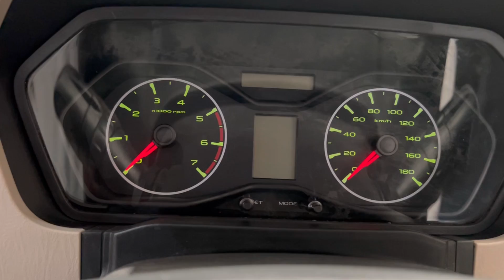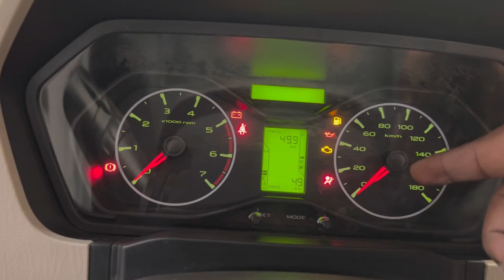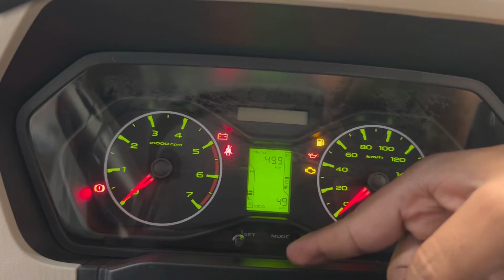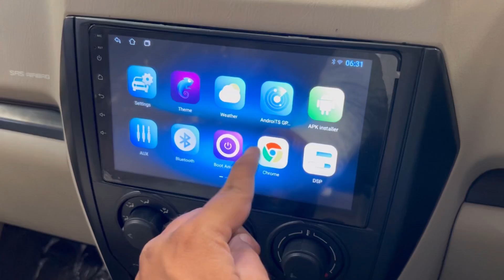Mahindra Scorpio Classic S 2023 || Mahindra Scorpio Classic Base Model